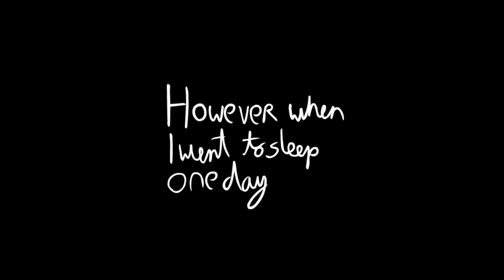Friday Night Funkin' VS Sky Remanifested (V2 RELEASE) (FNF/Mod/Hard)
0:46 Sky & BF - Wife forever {High}

2:59 Sky & BF - Sky {High}

5:00 Sky & BF - Manifest {High}

8:11 Trusky & Miko - Bird off

11:38 Manifest Sky & BF - Exurggation

15:19 Manifest Sky & GF - Sunshift

18:32 Sky & GF - Logic

21:03 ?? Sky & BF - Sez

24:29 Minus Sky (I think) & Sky Lua - Battle of Wits

27:56 Pow Sky & Faker Sky - Baker

30:41 Lexi & Sky - Frenzy forever

34:54 Sky & GF - Wife whenever {High}

38:12 Rhapsody Sky & BF - Sky’s Rhapsody

42:22 Sky blue & Miko - Bluert

45:49 Sky blue & BF - Uneven

48:36 Carol & Sky - Mukbang

51:26 Mario & Skyblue - Overfilled

53:28 Skootleg sky & BF - Skootleg

55:46 The Sks - Beans

57:35 Sky, Bbpanzu, & Fakersky - Challengsky

1:00:06 Faker Sky (both Demon and Sky) - Obscurity